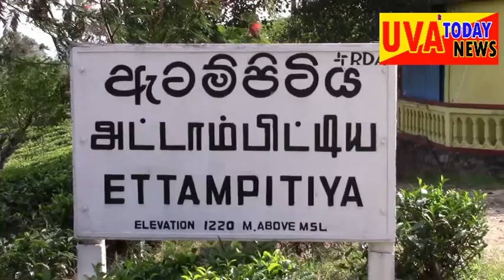attampitiya-ඇටම්පිටියේ දී මෝටර් රථය උඩු බැලි අතට පෙරලෙයි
බදුල්ල- වැලිමඩ මාර්ගයේ ඇටම්පිටිය -මොරේතොට ප්රෙපද්ශයේ දී  මෝටර් රථයක් අණතුරට ලක් වීමෙන් එහි රියදුරු තුවාල ලබා තිබේ.
 මෙම අණතුරින් මෝටර් රථයට ද අලාභ හානි සිදු  වූ අතර මෝටර් රථය මාර්ගයෙන් ඉවතට විසි වී උඩු බැලි අතට පෙරලී තිබිනි.මෙසේ අනතුරට ලක් වුයේ බදුල්ල සිට කැප්පෙටිපොල ප්රෙලද්ශයට  ගමන් ගත් මෝටර් රථයකි
තුවාල කරු ඇටම්පිටිය රෝහලට ඇතුලත් කර ඇති අතර සිද්ධිය පිළිබදව ඇටම්පිටිය පොලීසිය වැඩිදුර පරීක්ෂන සිදු කරති.